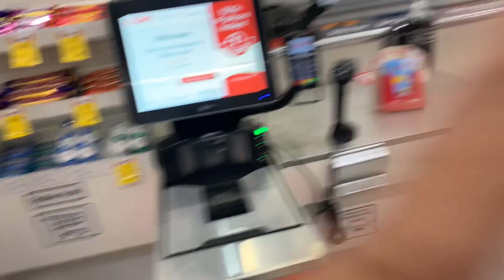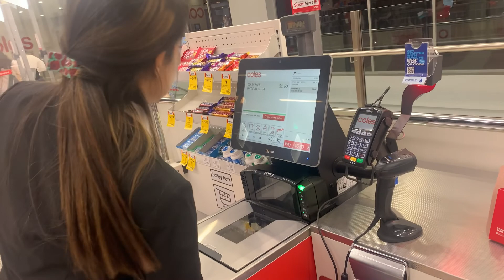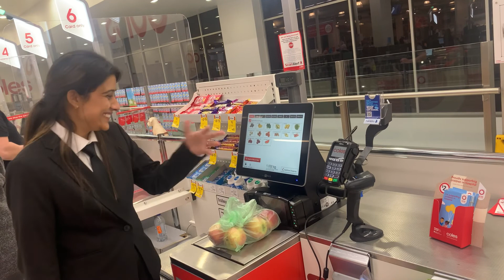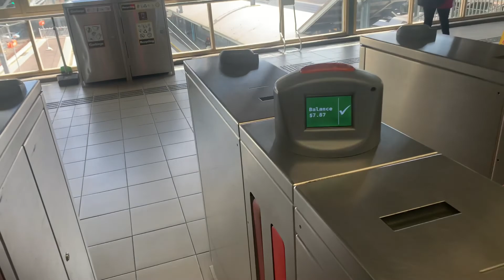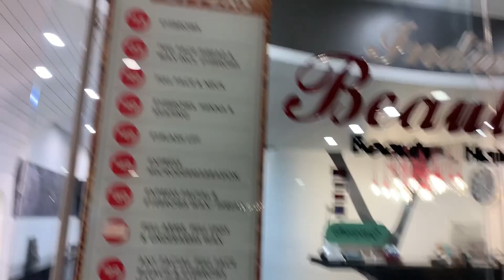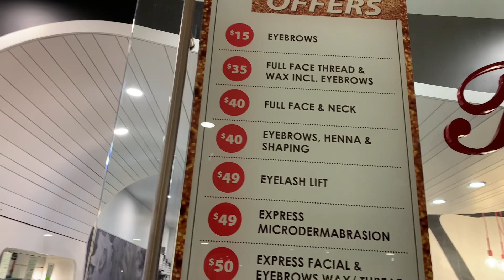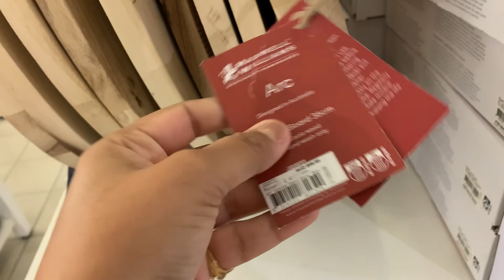BHUT VADDI GOOD NEWS 🤟 SHOPPING 🛍